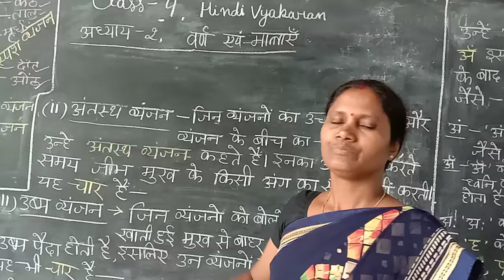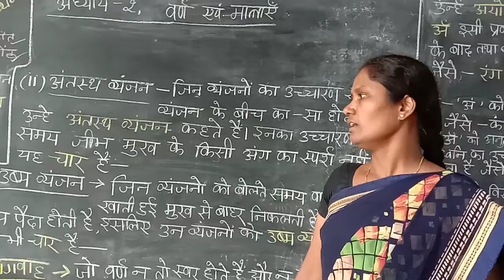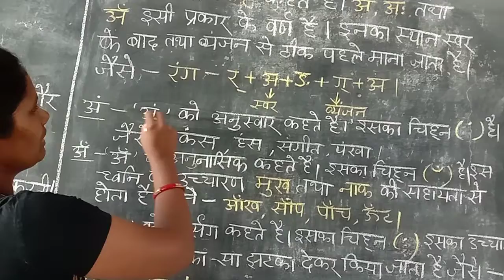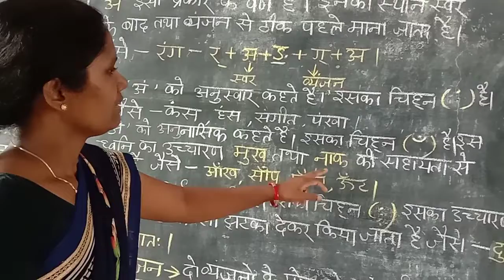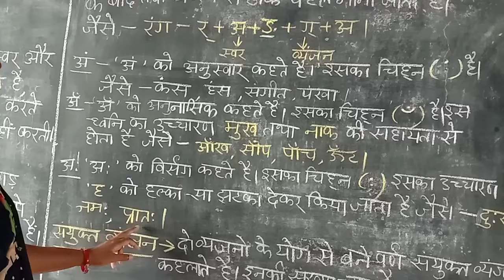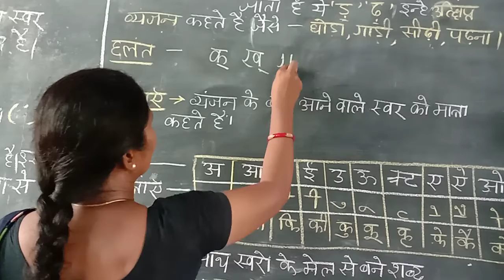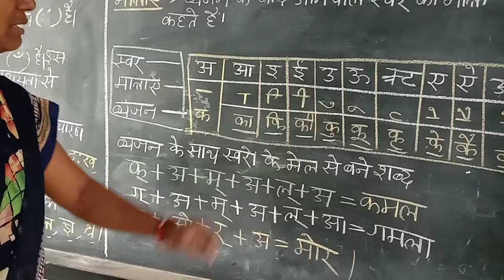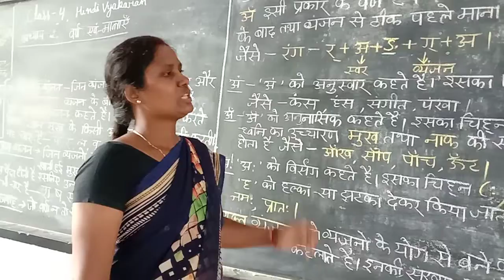LALITA tOPPO CLASS 4 SUB HINDI GRAMMER TOPIC